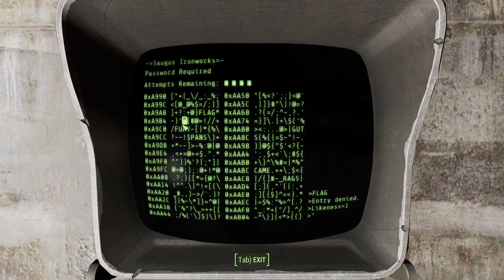Saugus Ironworks And Finch Farm / Fallout 4 Survival 100%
Fallout4Survival to its true 100% completion walkthrough. No mods. No commentary. All bobbleheads, perk magazines, Holotapes, notes, locations(marked and unmarked), settlements, DLC's(Nuka World, The Mechanist, Far Harbor, Vault 88), all possible quests, companions and their respective perks, and all S.P.E.C.I.A.L. perks obtained.
0:00 Outskirts Of Saugus Ironworks
3:48 Trailer With Prewar Items
4:26 Inside Saugus Ironworks
6:59 Hidden Day Tripper And Whiskey
8:30 Brahmin Display With Jet Chems
11:15 Room With Valuables and Workstations
11:42 Level 83 & 84, Solar Powered Rank Two, Luck Rank Two
12:13 Slag And Jake
13:45 Dampening Rod Sleeve For Chinese Sub Quest
13:57 Shishkebab Quest Item, Saugus Key
14:08 Explosive Bobblehead, Picket Fences Issue #3  Essential Upgrades! Magazine, Steamer Trunk
16:08 Saugus Ironworks Roof Access
18:10 Jake Quest
20:00 Finch Farm Settlement Claimed